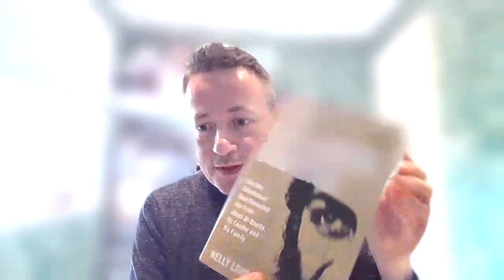The secrets of al-Qaeda: “The Bin Laden Papers”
Nelly Lahoud has taken a deep dive into Osama Bin Ladens files and looked at his plans for future attacks in her new book on “The Bin Laden Papers”.

Osama Bin Laden’s greatest fear was not capture or death, but the exposure of al-Qaeda’s secrets. In this webinar Nelly Lahoud presents her main findings from her recently published book – The Bin Laden Papers: How the Abbottabad Raid Revealed the Truth about al-Qaeda, Its leader, and His Family.

Dr. Lahoud dives into Bin Laden’s files and reveals Bin Laden plans for future attacks, al-Qaeda’s hostility toward countries such as Saudi Arabia, Iran, and Pakistan and first-hand accounts of al-Qaeda from 9/11 until the elimination of Bin Laden in 2011.

This webinar is led by Thomas Hegghammer and hosted by the Consortium for Research on Terrorism and International Crime.